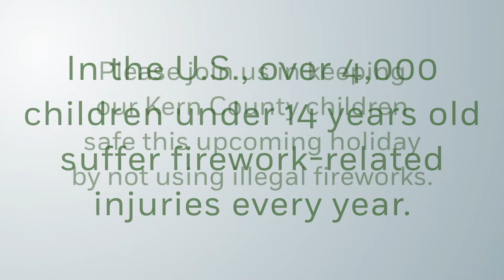Illegal Fireworks Campaign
In the U.S., over 4,000 children under 14-years-old suffer firework-related injuries every year. With Fourth of July just around the corner, let’s work together to keep our Kern County children out of harm’s way.